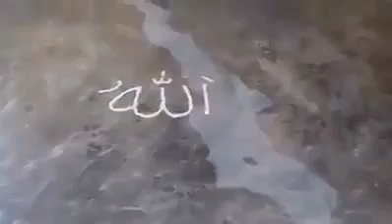SUBHANALLAHI O BEHAMDIHI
দেখুন মহান রবের অপার মহিমা।